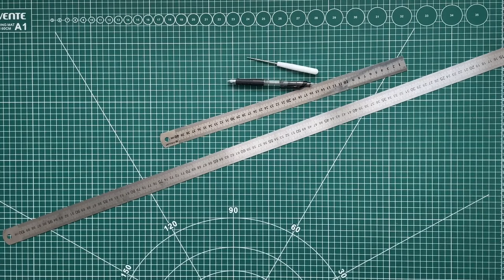ОРИГАМИ ЛАМПА СВОИМИ РУКАМИ//DIY ORIGAMI LAMP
Вы можете воспользоваться моей реферальной ссылкой, чтобы получить скидку 300р на первый заказ на Ozon)